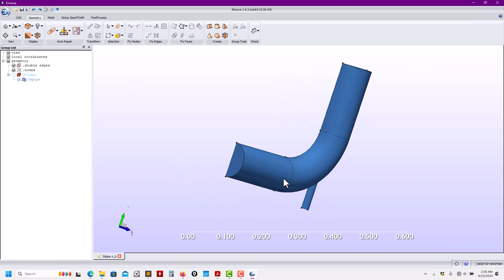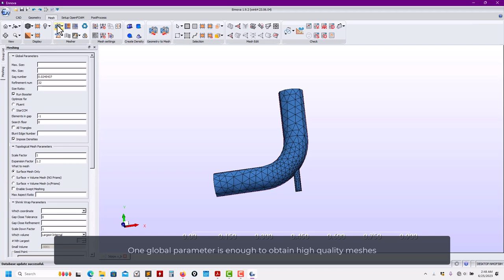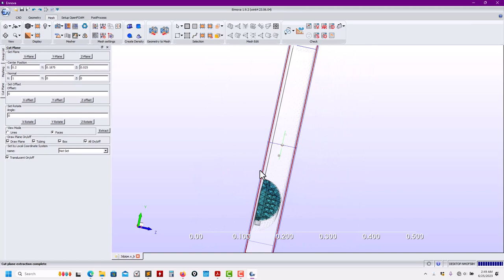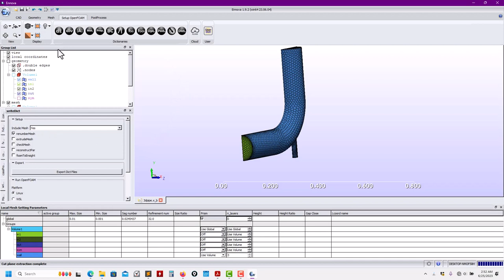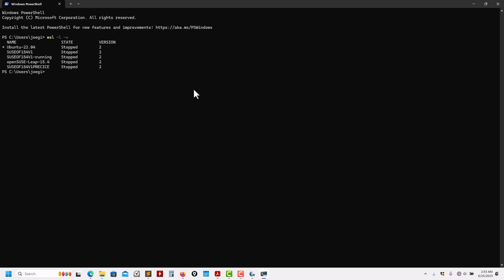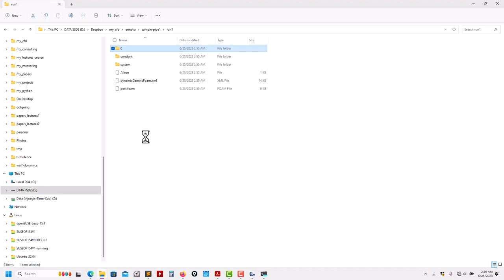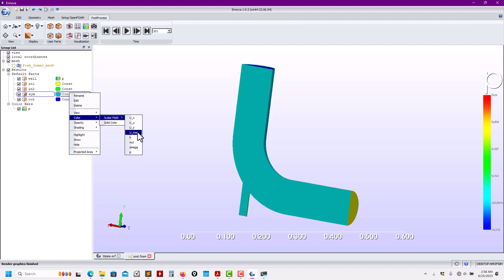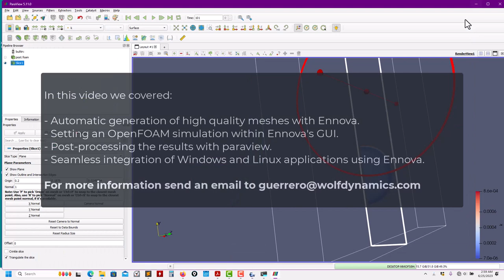Ennova-OpenFOAM integration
✌️ Ennova-CFD, the better CFD meshing solution

This is a quick demonstration of how to use Ennova to generate high-quality meshes and setup cases in OpenFOAM

Or contact our channel partner,